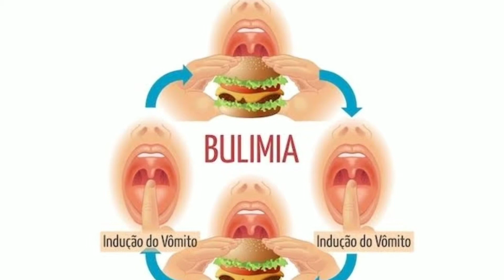BULIMIA NERVOSA - O QUE É, CAUSAS, SINTOMAS E TRATAMENTO | Distúrbio alimentar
Você sabe o que é bulimia e como ela afeta a vida de milhões de pessoas? Neste vídeo, vamos mergulhar nos detalhes desse distúrbio alimentar sério e explicar tudo sobre suas causas, sintomas e tratamentos. Descubra como a bulimia nervosa se manifesta, desde a compulsão alimentar até os comportamentos compensatórios, como vômito induzido e uso de laxantes. Entenda os sinais e sintomas da bulimia, como a preocupação excessiva com o peso, sensação de culpa após comer e o impacto na saúde física e mental. Vamos também abordar os métodos de tratamento para bulimia, incluindo terapia, acompanhamento médico e mudanças de hábitos para uma recuperação saudável. Assista ao vídeo e saiba mais sobre como apoiar quem sofre com esse transtorno e quais são as opções para tratar e vencer a bulimia!